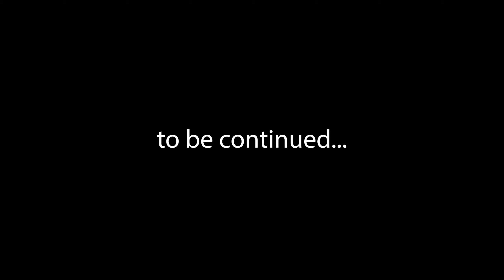Boracay Vlog Day 2 | Island hopping and UFO ride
Day 2 of our Boracay trip
Activities:
Island Hopping
Snorkeling
UFO ride